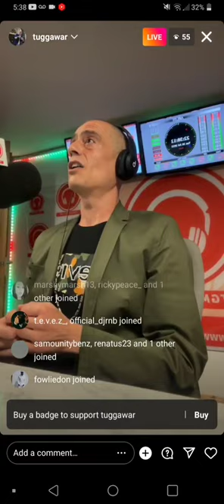Tuggawar White dancehall artist from the U.K. radio interview